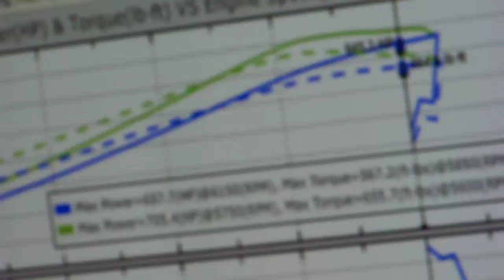2006 Vette TT 705hp 12 14 2012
2006 Corvette Automatic, Twin turbo charged, with 289 rear gear...